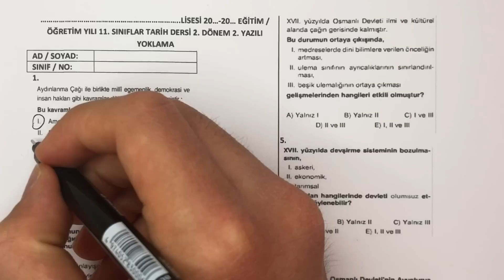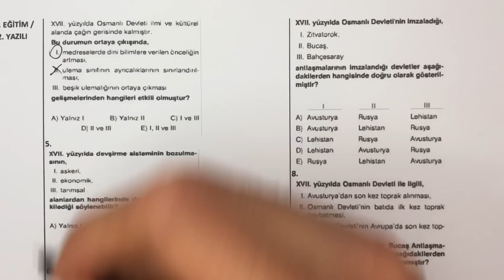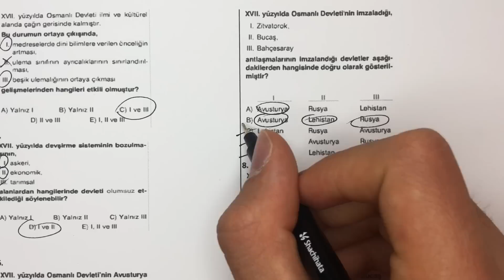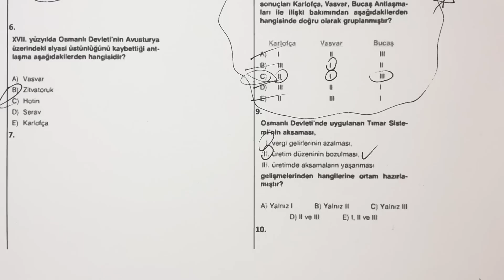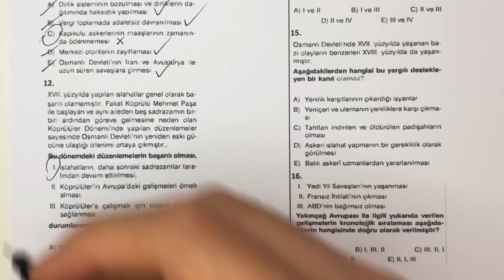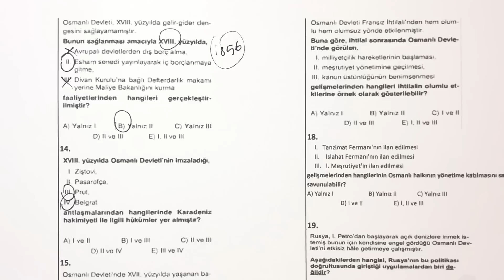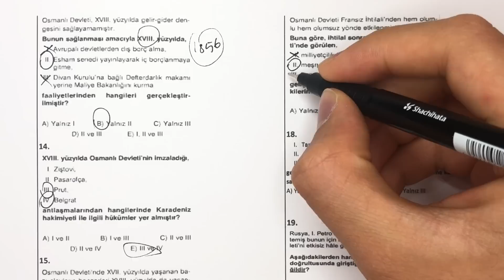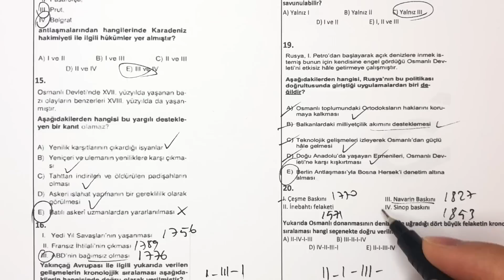11.Sınıf Tarih 2.Dönem 2.Yazılı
zorunlu reklam 11.sınıf tarih 2.dönem 2.yazılı
11. sınıf tarih 2. dönem 2. yazılı
11.sınıf tarih 2.dönem 2.yazılı soruları
11.sınıf 2.dönem 2.yazılı tarih
11. sınıf 2. dönem 2. yazılı tarih

bugün sizlerle 11.sınıf 2.dönem 2.yazılı tarih sınav ını cevap landırdık.

11.sınıf tarih 2.dönem 2.yazılı
11.sınıf tarih 2.dönem 2.yazılı soruları
11.sınıf 2.dönem 2.yazılı tarih
11. sınıf 2. dönem 2. yazılı tarih
11.sınıf fen lisesi tarih
11.sınıf fen lisesi tarih 2.dönem 2.yazılı
11.sınıf anadolu lisesi tarih
11.sınıf anadolu lisesi tarih 2.dönem 2.yazılı
11.sınıf tarih 2.dönem 2.yazılı
11.sınıf 2.dönem 2.yazılı tarih
11.sınıf fen lisesi 2.dönem 2.yazılı tarih
11.sınıf anadolu lisesi 2.dönem 2.yazılı tarih
11.sınıf imam hatip lisesi 2.dönem 2.yazılı tarih
11.sınıf 2.dönem 2.yazılı tarih
11.sınıf tarih 2.dönem 2.yazılı
11.sınıf tarih 2.dönem 2.yazılı
11.sınıf tarih 2.dönem 2.yazılı
11.sınıf 2.dönem 2.yazılı tarih
11.sınıf 2.tarih yazılısı
11.sınıf tarih
11.sınıf tarih sınav
11.sınıf tarih sınavı
11.sınıf sınav
11.sınıf yazılı soruları
11.sınıf yazılı
11.sınıf sınav
11.sınıf sınav soruları